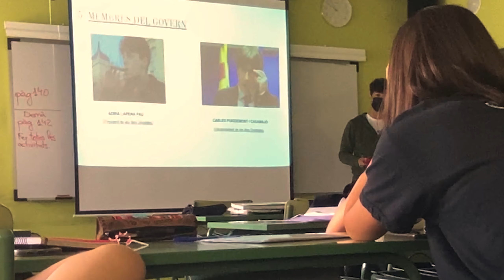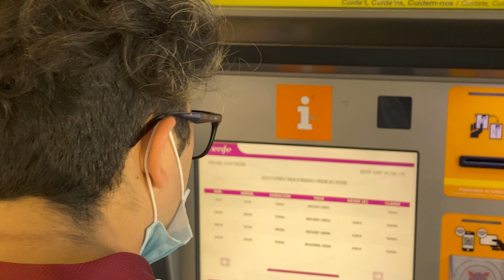Tienes que ver esto.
Recopilación de vídeos sueltos de los últimos meses.